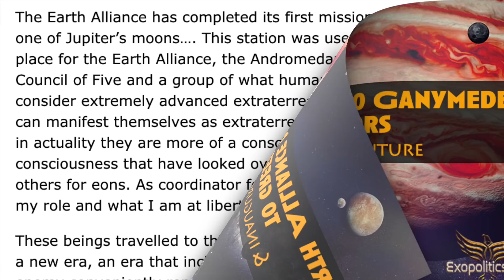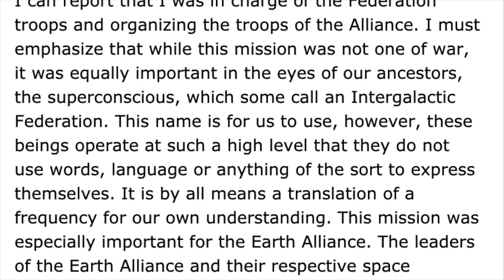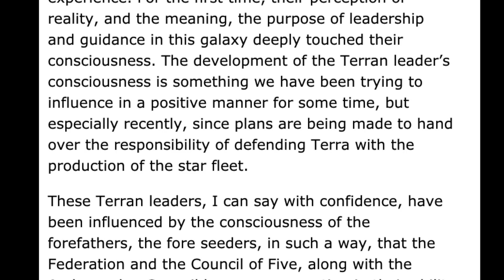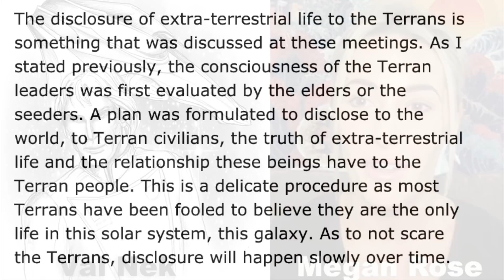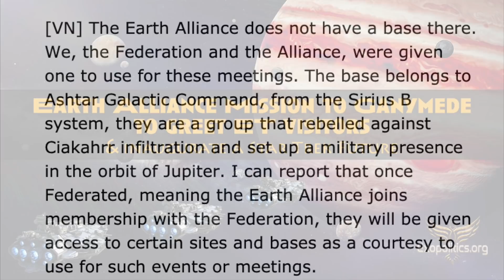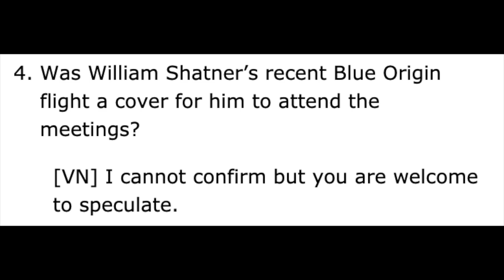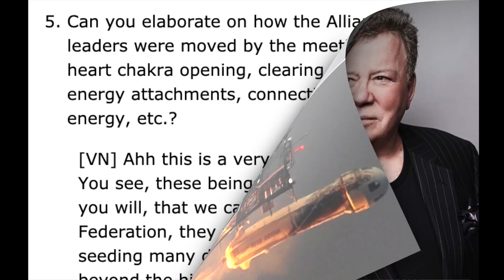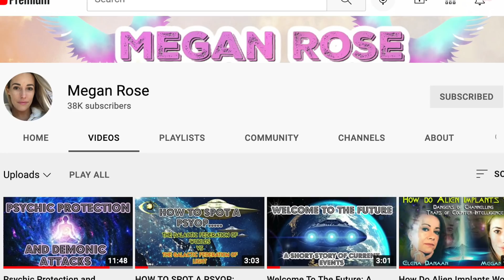Update on Earth Alliance meetings on Ganymede with Intergalactic Confederation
On October 15, I received an update on the recent meetings on Ganymede between representatives of the Earth Alliance with several extraterrestrial organizations and a new group entering our solar system—the Intergalactic Confederation. The update from Val Nek, relayed through Megan Rose, makes for a total of four independent sources reporting on Ganymede being the site of meetings with a highly evolved new group of extraterrestrial visitors to our solar system.

The is an audio version of an article published on October 17, 2021, and narrated by the author Dr. Michael Salla. For original article with links and references, go

I wish to thank Megan Rose for relaying Val Nek’s update and sharing her drawing of the incoming extraterrestrial space fleet. Her YouTube channel is

Galactic Federations, Councils & Secret Space Programs webinar is now available on Vimeo